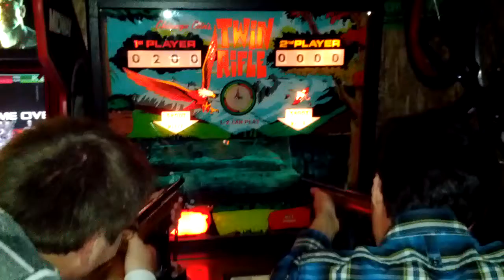Arcade Chicago Coin Twin Rifle 1971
A video of my twin Rifle from Chicago coin, that I just received. I didnt adjust the gun yet.